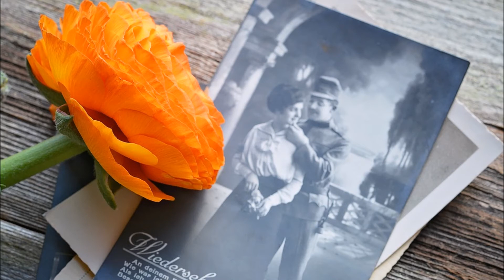Vain rakkaus, Birgit ♫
Kotikaraoke 21.10-16